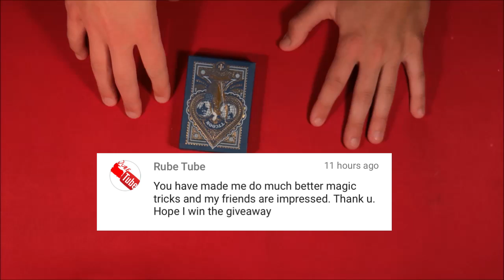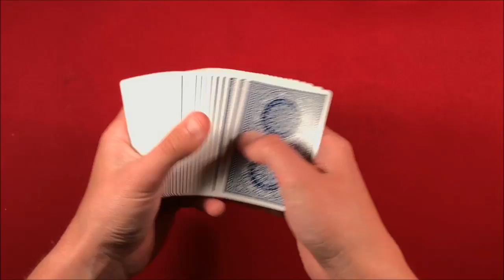Impossible Reversal Card Trick!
Alright guys, so today I'm showing you a really cool card trick you can do with a double backed card. The good thing is a lot more companies are starting to make them standard with a deck of cards so they really aren't hard to come by, plus you can make one on your own.